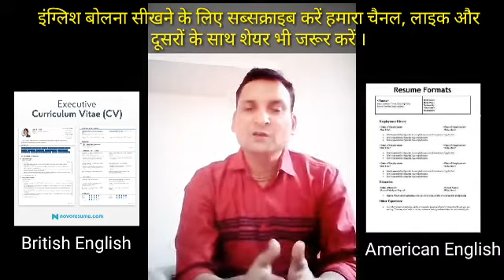सीखें ये Word Meaning और जमाऐ अपना इंप्रेशन ।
Thanks for Visiting here... I am Surender Sharma. I am an English spoken Educator.
     आजकल कुछ महत्वपूर्ण इंग्लिश के शब्दार्थ यूज़ करके भी हम अपना इंप्रेशन जमा सकते हैं पूरी इंग्लिश सीखने के लिए समय और मेहनत दोनों ही लगेंगे पर अगर हम कुछ महत्वपूर्ण शब्द सीख जाएं तो हम अपना एक अच्छा सा इंप्रेशन जमा सकते हैं जो की आज की वीडियो में हम आपको बता रहे हैं जिससे आप कुछ महत्वपूर्ण  शब्द बोलकर ही अपना अच्छा प्रभाव दूसरों पर जमा सकते है। इन शब्दों को सीखें और इंजॉय करें ।

Thank You Very much. Surender Sharma

( एक खुशखबरी आप सभी के लिए करोना कॉल में हम ऑनलाइन क्लासेस शुरू कर चुके हैं अगर आप ऑनलाइन इंग्लिश स्पीकिंग कोर्स करना चाहते हैं तो निम्नलिखित नंबर पर संपर्क करें ।)

One thing Also if you have any queries then Please Ask me..

Thanks..

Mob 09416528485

Please Click here for more details..

Important Videos